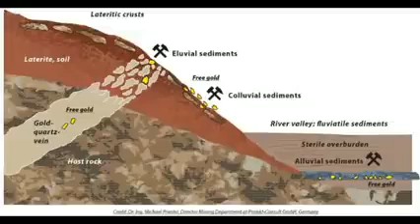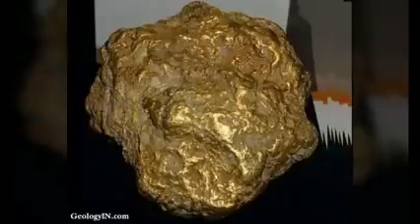حجارة الذهب والصخور والتربة التي تتشكل فيها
يرجي تفعيل الجرس ليصلكم كل جديد